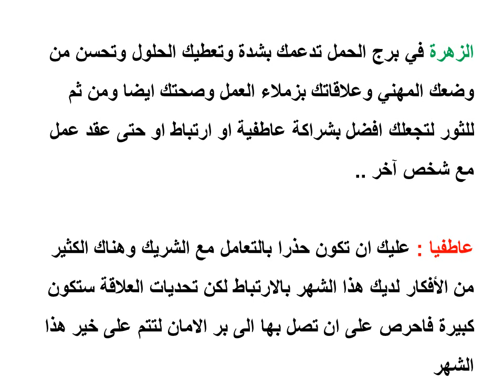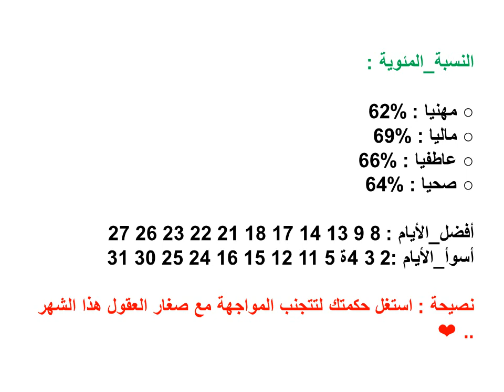توقعات برج العقرب - مايو 2019